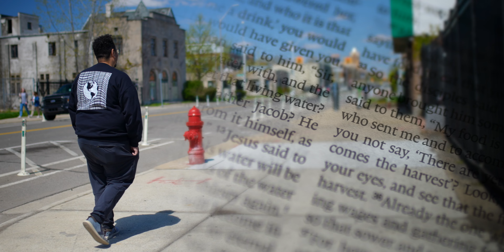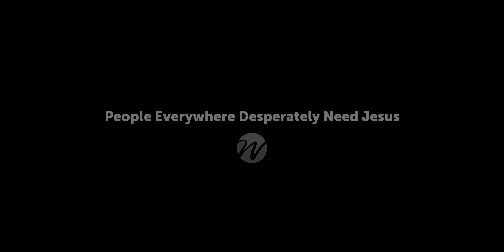What does it mean to have your life radically changed? - My Woodside Story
Meet Kristopher. A man whose life changed because someone chose to step into his life and give him the opportunity to meet Jesus. Kristopher's life was one that was caught up in the belief that because of his lifestyle, he could never experience the love of Christ. But through a chance encounter, he came to find that nothing could separate him from the love of Christ.